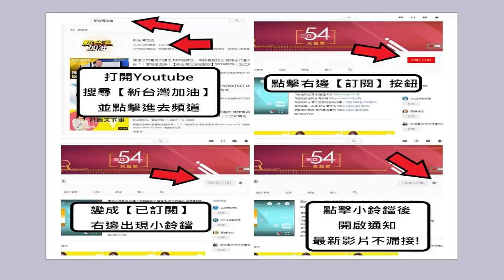習近平投資拜登川普祭組合拳 郭文貴:台灣香港必發生大事...│廖筱君主持│【君臨天下事】20190519│三立新聞台